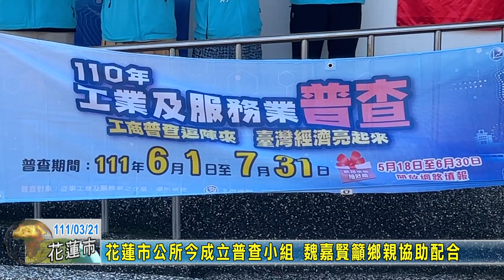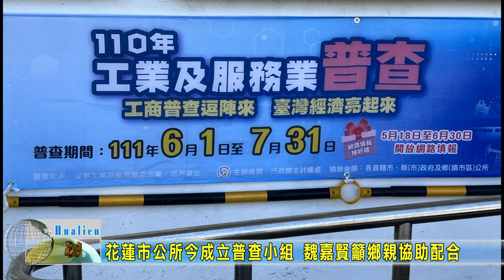20220321 07 花蓮市公所今成立普查小組 魏嘉賢籲鄉親協助配合